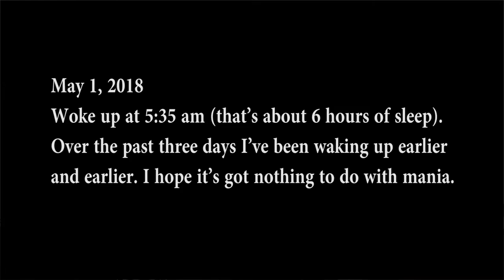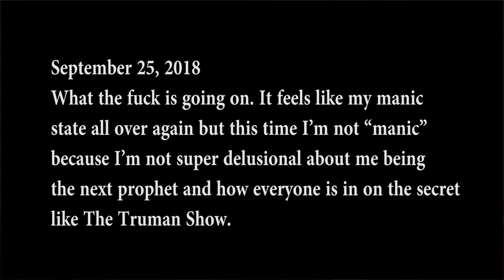Why I went manic again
If you are taking antipsychotics for your diagnosis, don't make the same mistake I did.